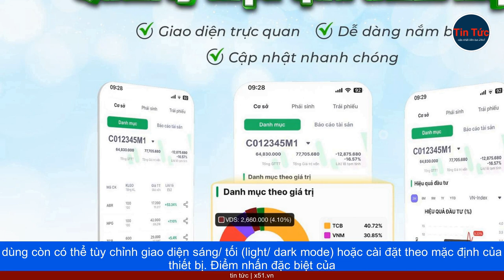IDRAGON PRO | ỨNG DỤNG GIAO DỊCH CHỨNG KHOÁN TỐI ƯU CỦA RỒNG VIỆT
iDragon Pro là ứng dụng giao dịch chứng khoán mới của Rồng Việt, được ra mắt từ tháng 3/2023 nhằm mang đến những trải nghiệm đầu tư tối ưu cho khách hàng. Sau gần nửa năm, ứng dụng đã thu hút hàng chục nghìn lượt tải, nhận được nhiều đánh giá tích cực cùng tỷ lệ người dùng hàng ngày lên đến 60%.